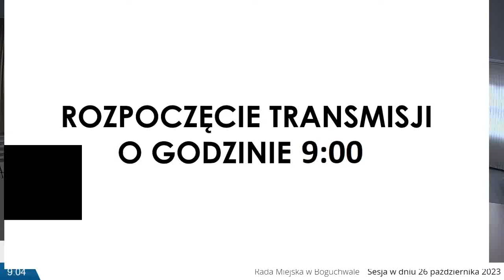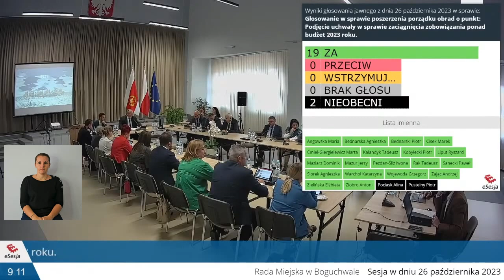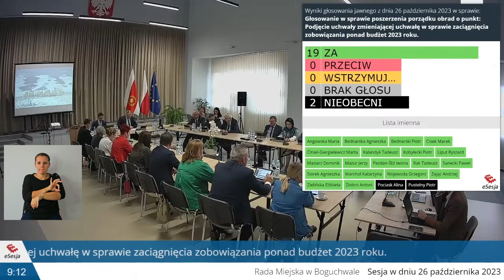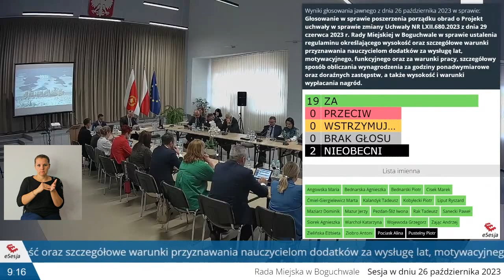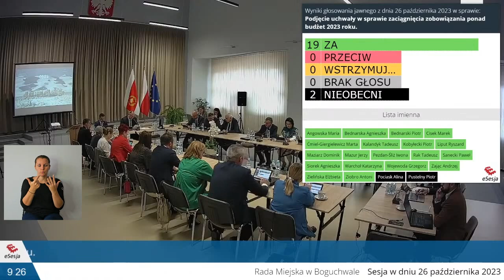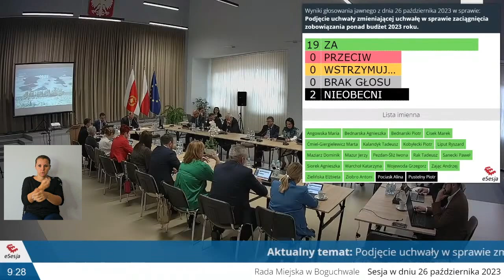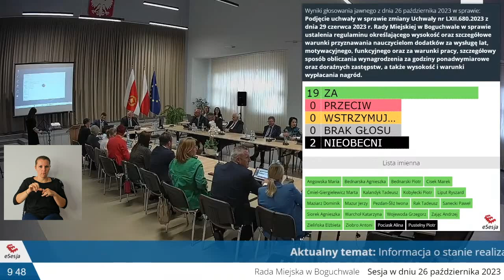LXV sesja Rady Miejskiej w Boguchwale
LXV sesja Rady Miejskiej w Boguchwale VIII kadencji